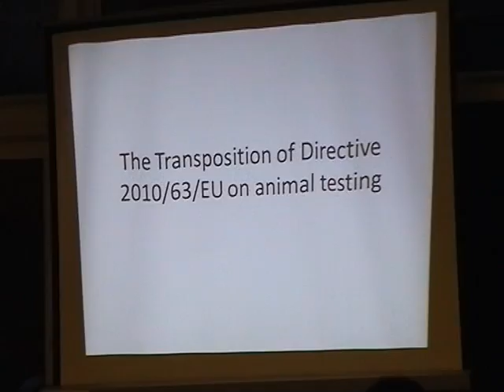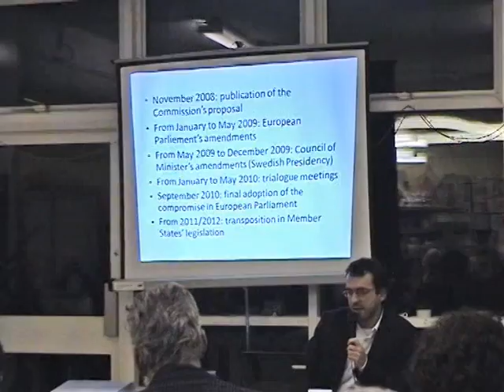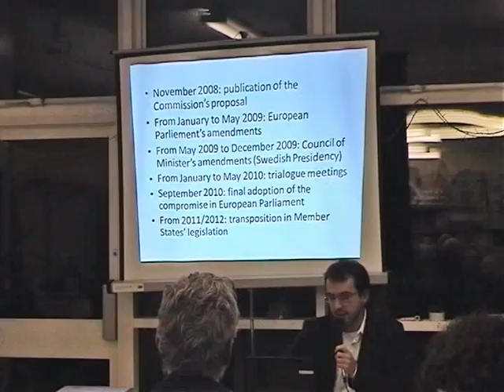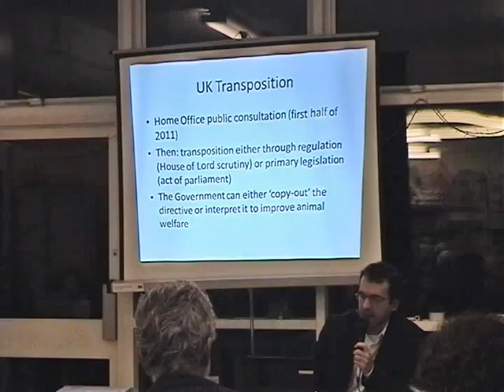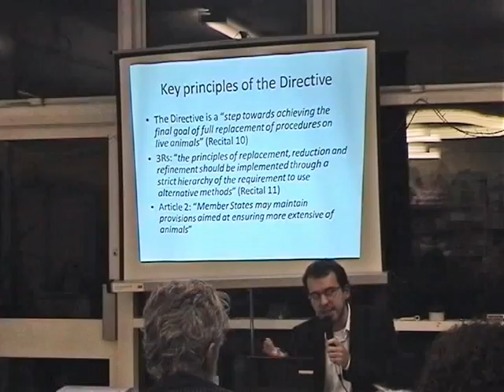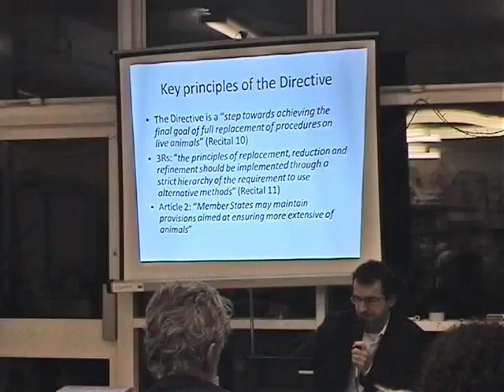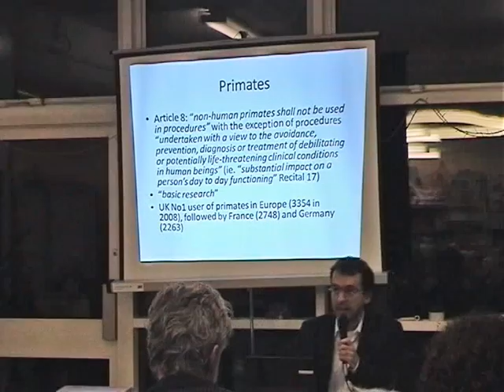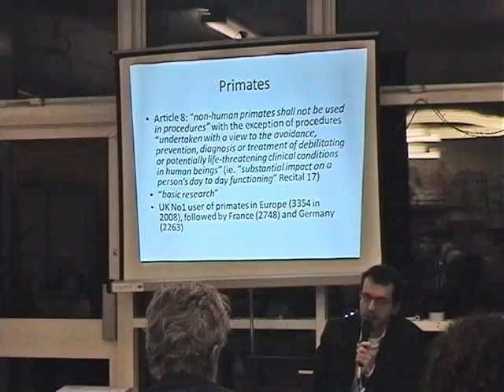The Transposition of the 2010 EU Directive on animal testing - by Helder Constantino pt 1 of 3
In part one, Helder Constantino gives a brief chronological description of how the EU Directive 2010/63/EU has thus far progressed.  He mentions the 2007 adoption of a written Declaration (40) of the European Parliament which called for a complete ban (via a time-tabled phasing out) on using primates in EU laboratories, he mentions the 2008 EU Commission's proposal for new legislation (incidentally ignoring the European Parliament's Declaration), he mentions the 2009 European Parliament's amendments, he mentions the 2009 Council of Ministers amendments, he mentions the 2010 adoption of the legislation in the European Parliament and finally he mentions the 2011/2012 transposition of the new EU legislation into member states own legislation.  Helder Constantino represents the National Anti-Vivisection Society (NAVS).  The talk was hosted by 'London Vegans' on the 30th March 2010.